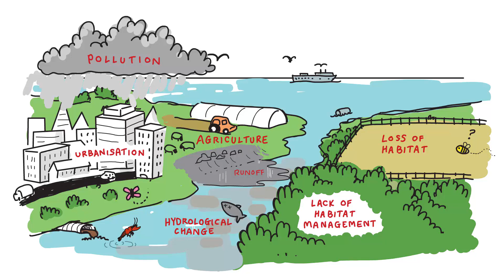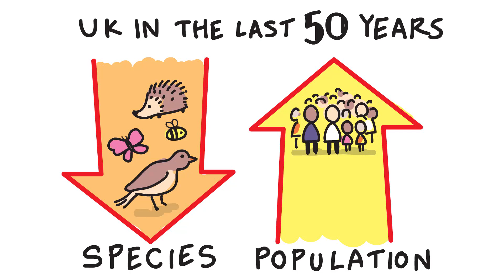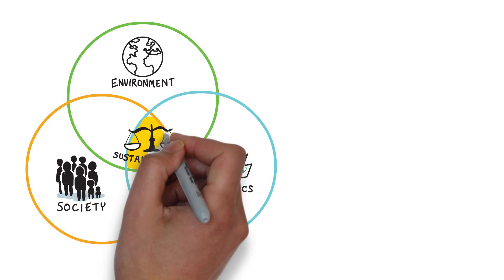Climate and Biodiversity Crisis: How to deliver a nature-positive future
Watch this short animation to find out how the climate and biodiversity crisis interact. Nature, and the biodiversity that underpins it, sustains economies, livelihoods and well-being. The link between nature, climate and the wider services that we rely on as a society has never been more important, but they are not always well understood.

This animation explains these links in a clear and impactful way. The government recognises that a world class evidence base with a view to the future will be needed to respond to the challenges set out in the Dasgupta review, and on 17 June 2021 Defra launched its Natural Capital and Ecosystem Assessment (NCEA) programme to transform our understanding of the state of, and changes in, our natural assets so we can more readily value the natural environment in decision-making.